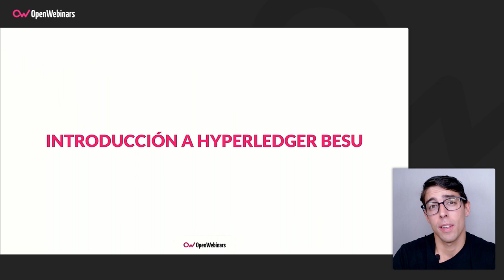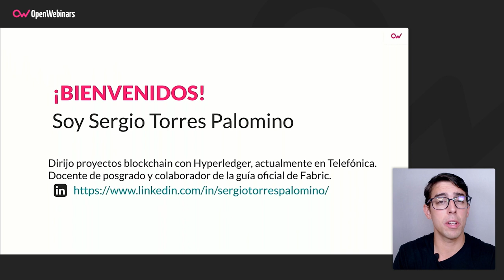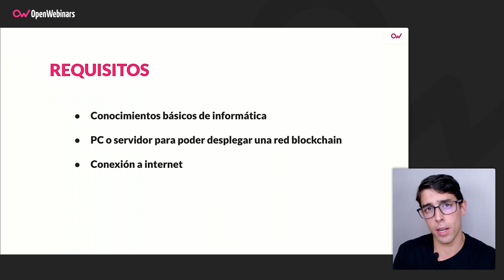Curso de introducción a Hyperledger Besu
En este curso de introducción al ecosistema de Hyperledger Besu comprenderás las bases generales y los componentes de esta nueva blockchain, además aprenderás a realizar una instalación técnica de Hyperledger Besu para ganar destreza en su configuración.

- Aspectos generales de Besu.
- Situarlo dentro del ecosistema blockchain actual y su roadmap.
- Despliegue de la primera red de Besu.
- Desarrollo de Smart Contract en Solidity para Besu.